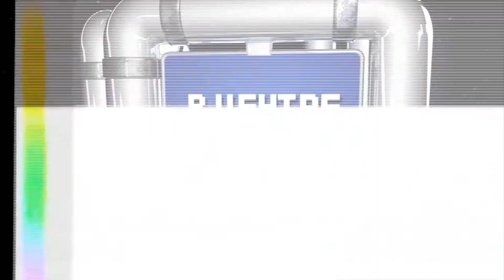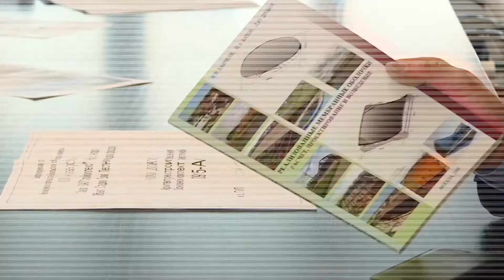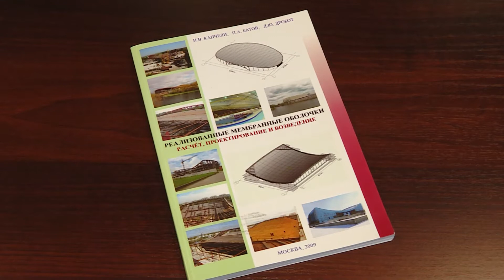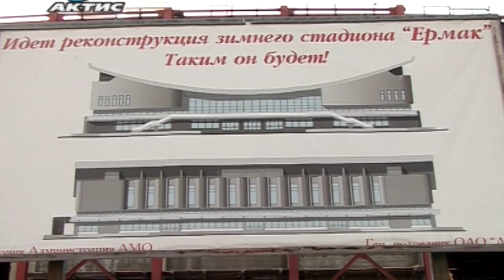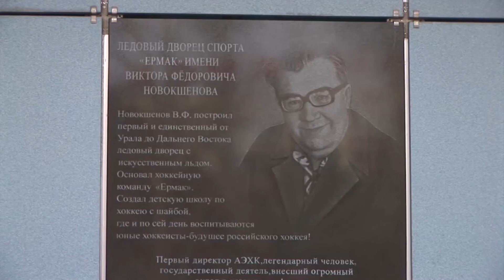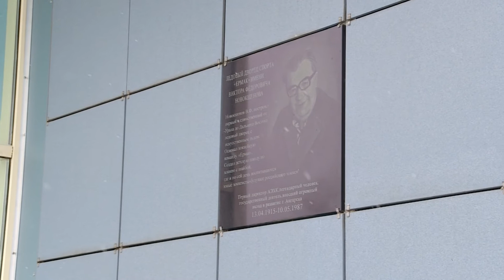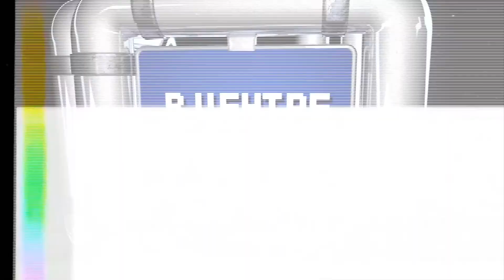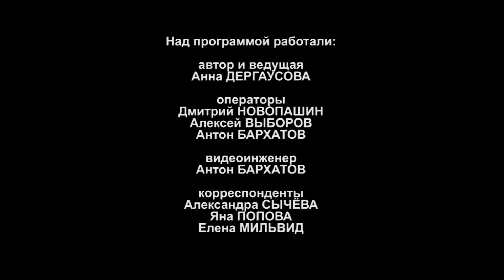В центре внимания №16. Часть 1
Ангарск — город, который даже у тех, кто не бывал здесь, ассоциируется с хоккеем. А уж для местных жителей хоккей — больше, чем спорт. Сам климат диктует свои условия созданием многочисленных ледовых коробок во дворах. А 10 лет назад был открыт ледовый Дворец спорта, ставший символом Ангарска. Как строился знаменитый «Ермак», почему ангарский ледовый Дворец привлекает внимание российских экспертов, первый легендарный матч «Ермака», а также эксклюзивное интервью с современными представителями команды «оранжевых». Пришло время взять это во внимание!